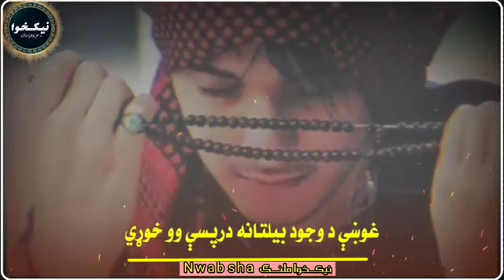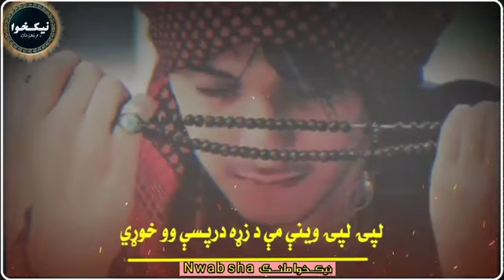پشتو نوی ترانه ۲۰۲۳|پشتو غمجن نظم|Pashto New Nazam Tarana 2023